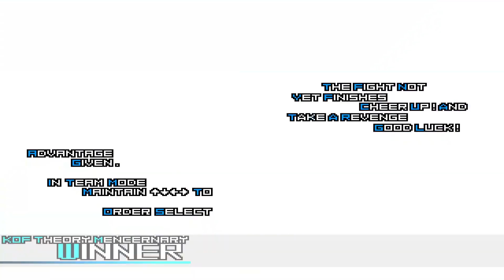[Mugen KOF] Orochi Element Kyo Vs Ultimate Rugal Team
Hello! Friend Must Watch Amazing Epic Fight Orochi Element Kyo Vs Ultimate Rugal Team